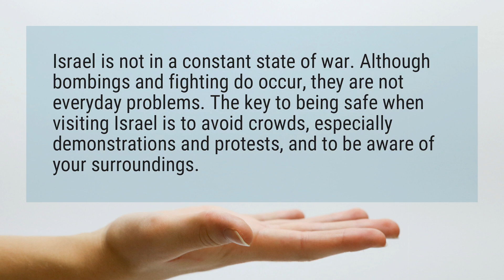Is it safe to visit Israel ?